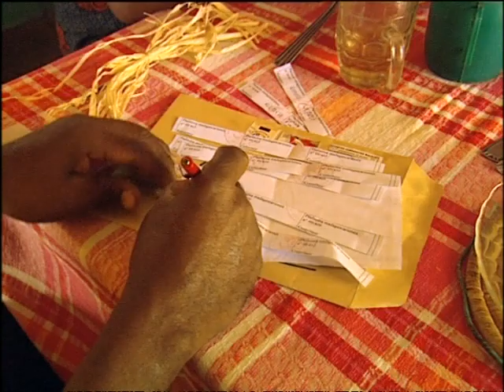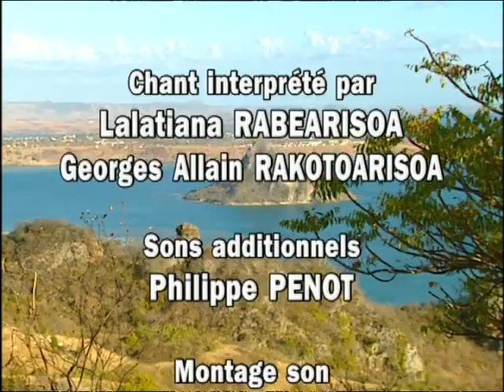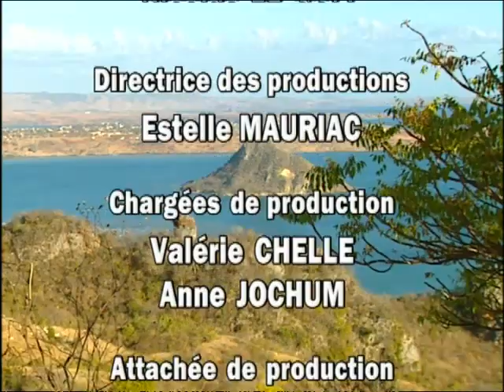Tendres monstres - reptiles & amphibiens de Madagascar - fous d'animaux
C'est dans la région d'Antsiranana, à Madagascar, que Bémou Parfait, collecteur de reptiles et d'amphibiens pour des exportateurs, participe, à un projet pour évaluer l'impact des collectes sur l'environnement. De son côté, le gouvernement malgache souhaite mettre en place un programme de gestion de cette collecte afin de préserver les espèces. Le rêve de Bémou serait d'ouvrir un parc zoologique de reptiles et d'amphibiens qui pourrait non seulement attirer les touristes mais aussi sensibiliser les populations locales. Il aimerait faire partager sa passion pour ces "tendres monstres" dont les couleurs varient selon leur humeur.